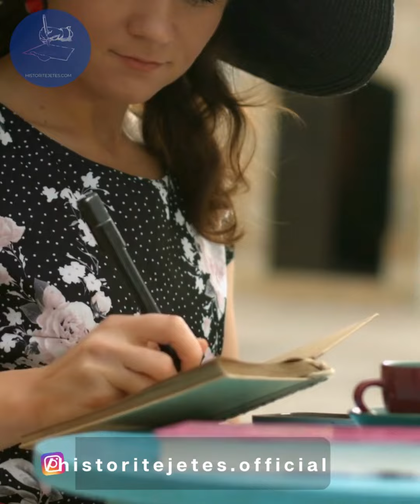“Te dashurit i them qe mos t’i bertasi Gruas por t’a doje shume, Ai me thot qe ‘Ajo nuk ...'”